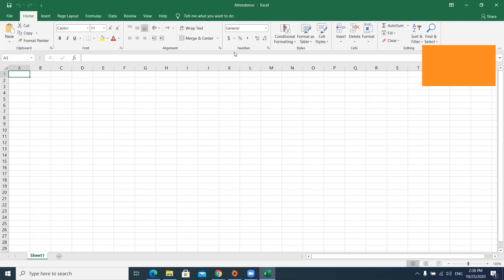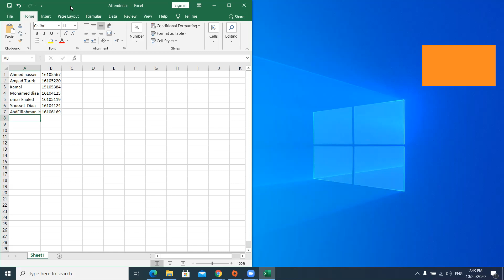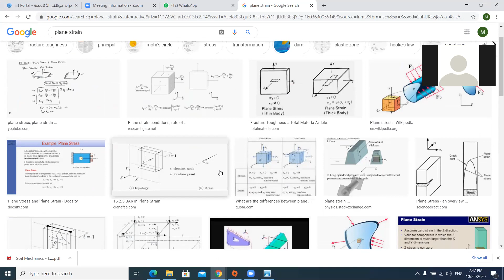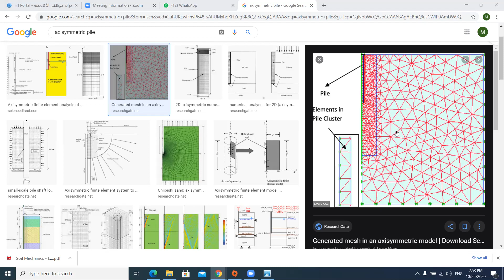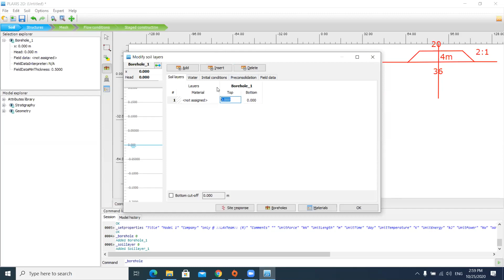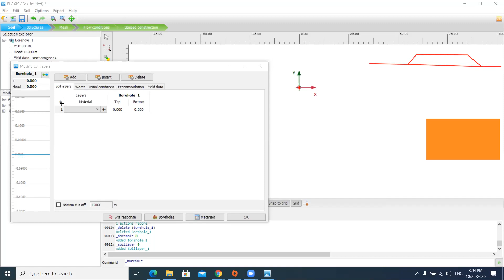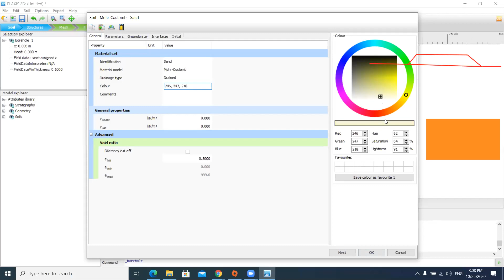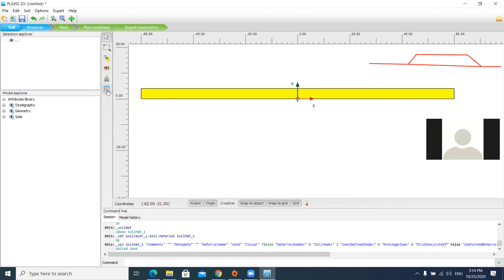CB564 - Special topics in geotechnical engineering - Tutorial 3 - Part 1